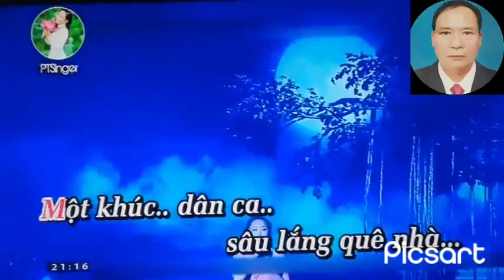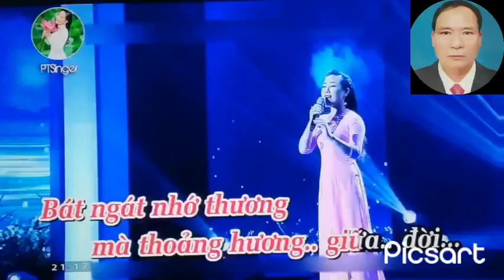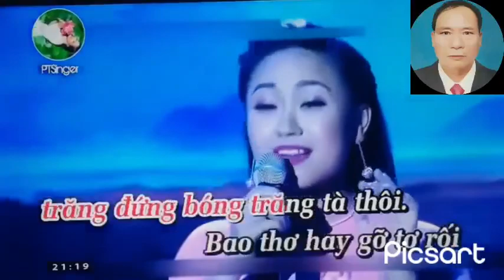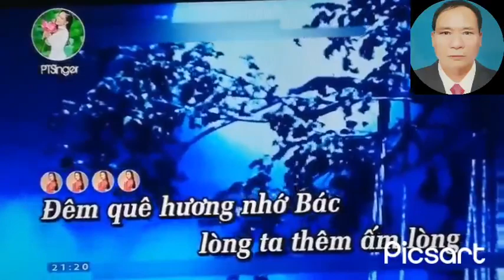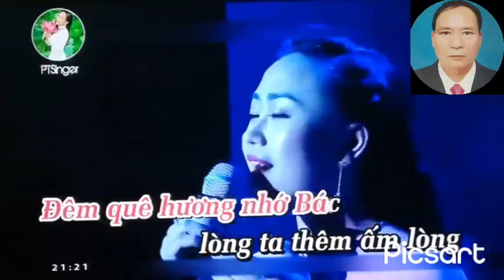Đêm nghe hát đò đưa nhớ Bác . ST An Thuyên(cs ko chuyên Lưu Thanh)